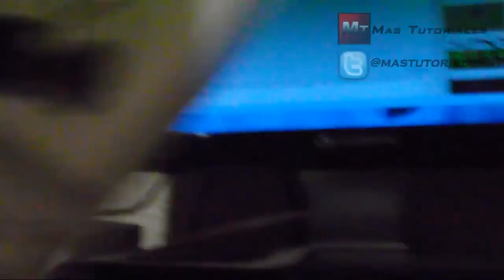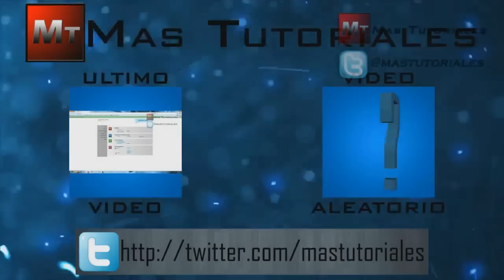Unboxing de Manos Libres Estereo Mobo Modelo 6 (S-69)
En este caso les traigo el unboxing de estos manos libres de la marca Mobo, espero que sea de su agrado